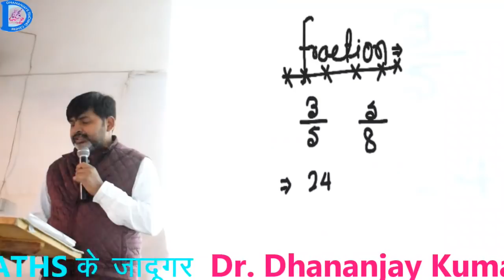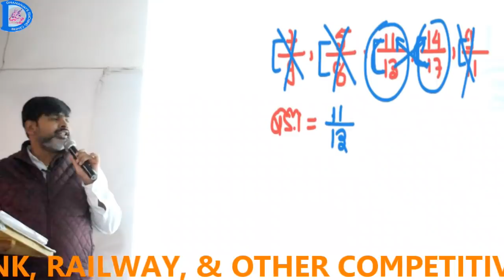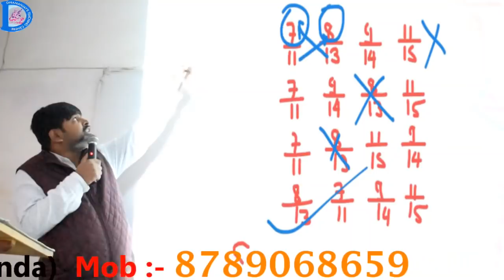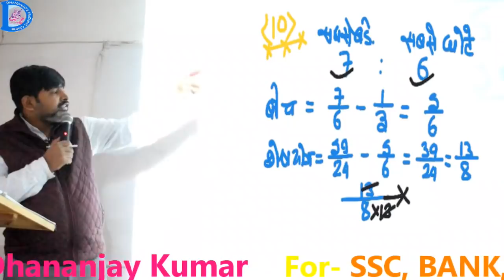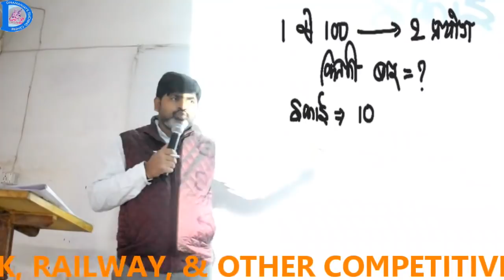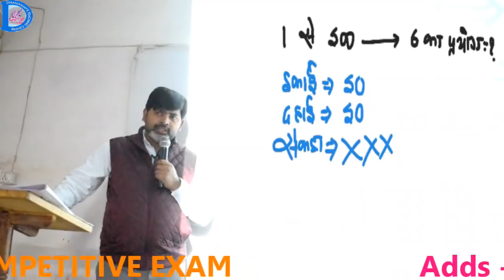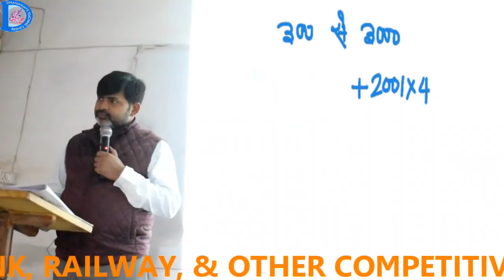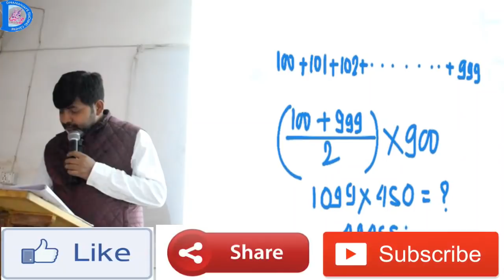|| Number System - FACRATION || Maths Class By - Dr. Dhananjay Kumar ||